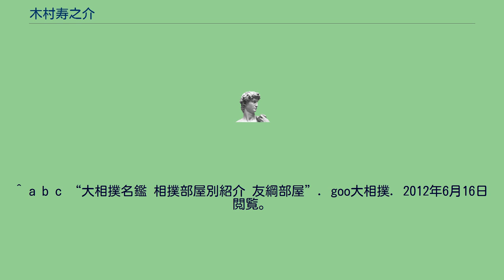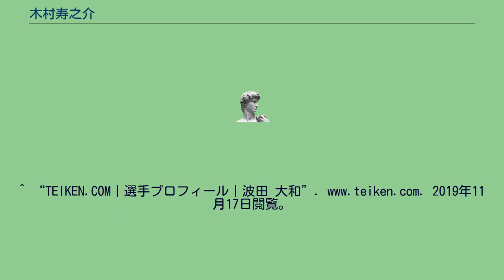木村寿之介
木村 寿之介（きむら ひさのすけ、本名：波田 寿和（はた としかず）、1967年6月27日 - ）は、鹿児島県大島郡徳之島町出身で、友綱部屋所属（入門時は大島部屋）所属の現役大相撲行司。
行司としての初土俵は、1983年五月場所。
身長173cm。
元立行司27代木村庄之助の弟子である。
実兄は元小結・衆議院議員でタレントの旭道山で、中学生の頃に兄が相撲部屋で小さな身体を泥だらけにして稽古をしている姿を見て助けになりたいと思ったという。
高校受験して受かっていたが、進学をせず行司になった。
息子の波田大和は、帝拳所属のプロボクサーとして2015年にデビューしている。
東京場所で用いる軍配は、同じ一門の横綱白鵬と共通の後援会関係者から贈られたもので、表面に鳳凰の蒔絵が描かれ、裏面には27代木村庄之助が揮毫した「精神一到（白鵬が横綱昇進時の口上で述べた四字熟語）」、軍配の漆塗は輪島塗の人間国宝と角界内外のトップの最高級を凝縮したものである。
この軍配は500万円を超えるものとのこと（幕内格の軍配は通常50～100万円程度）。
なおこの軍配は完成直後兄弟子である立行司37代木村庄之助が1回だけ裁いたことがある。
^ a b c “大相撲名鑑 相撲部屋別紹介 友綱部屋”. goo大相撲. 2012年6月16日閲覧。
^ “木村寿之介”. 2012年6月16日閲覧。
^ “旭道山の甥と元ミス美女ボクサーがテスト受験”. Boxing News. (2015年7月15日). 2015年7月16日閲覧。
^ “TEIKEN.COM｜選手プロフィール｜波田 大和”. 2019年11月17日閲覧。
^ “幕内格行司 500万円超の軍配で白鵬戦の夢 - 大相撲裏話 - 相撲・格闘技コラム : 日刊スポーツ” (日本語). nikkansports.com. 2019年1月21日閲覧。